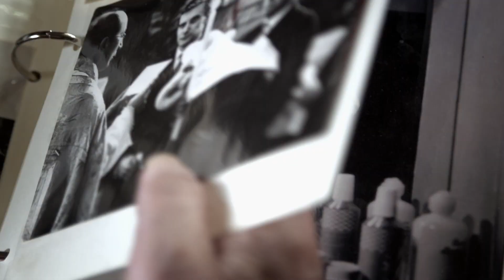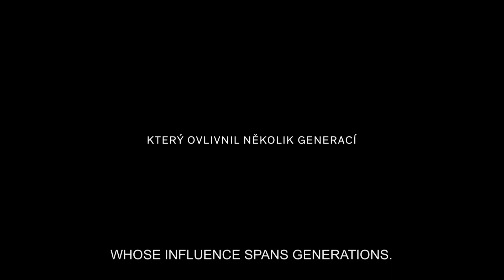Film Trailer: Jiří Suchý - Lehce s životem se prát / Jiří Suchý - Tackling Life with Ease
Trailer of the film Jiří Suchý - Tackling Life with Ease (Special Events) / Trailer k filmu Jiří Suchý - Lehce s životem se prát (Zvláštní uvedení)